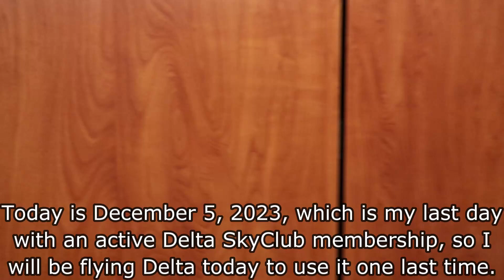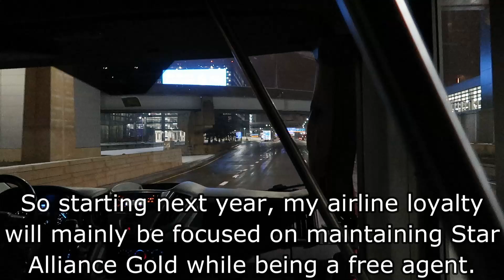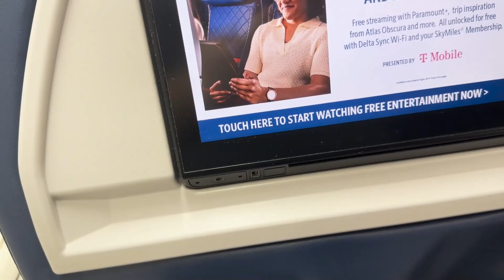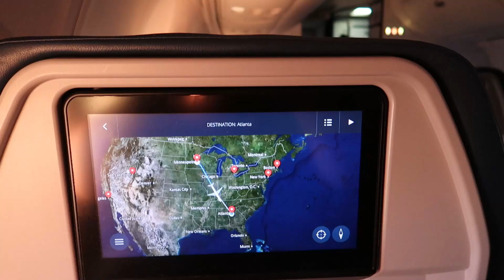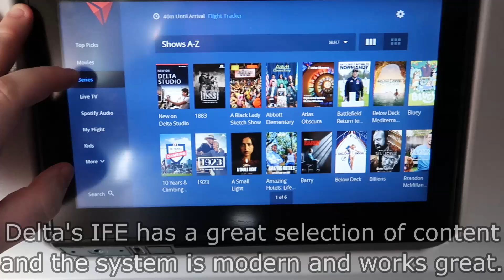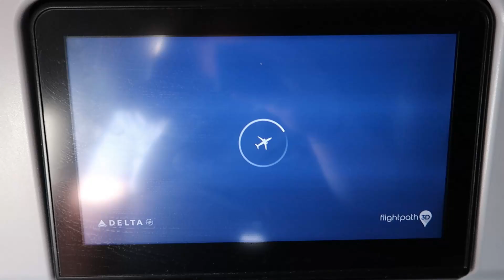[TRIP REPORT] Delta Airlines Boeing 757-200 (FIRST CLASS) Minneapolis (MSP) - Atlanta (ATL)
Flight Info:
~Airline: Delta Airlines
~Aircraft: Boeing 757-232
~Registration: N6709
~Seat: 5A
~Flight Number: DL375
~From: Minneapolis (MSP)
~To: Atlanta (ATL)
~Flight Time: 1 hour 52 minutes
~Scheduled Departure Time: 5:25am CST
~Actual Departure Time: 5:52am CST
~Scheduled Arrival Time: 8:58am EST
~Actual Arrival Time: 8:44am EST